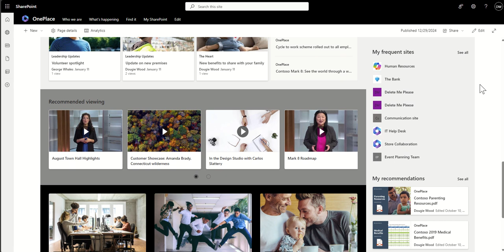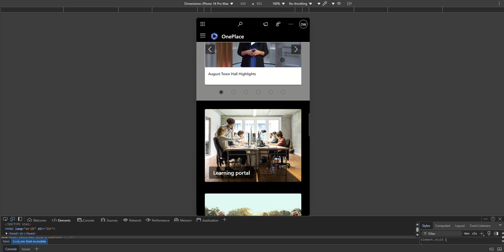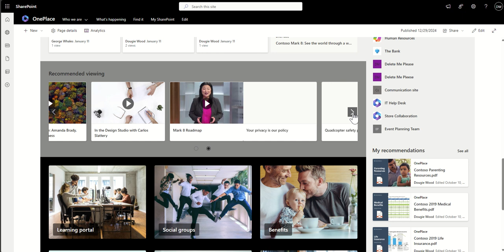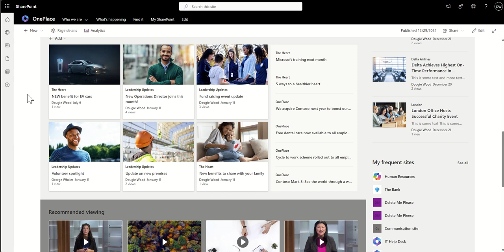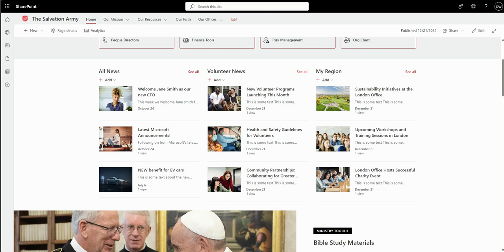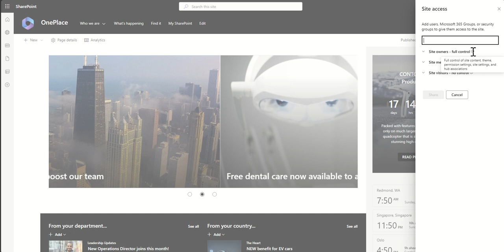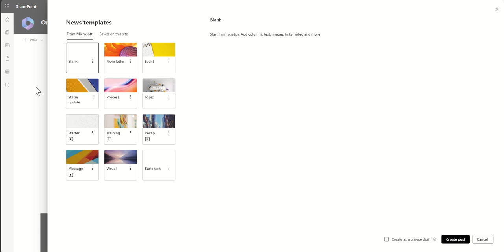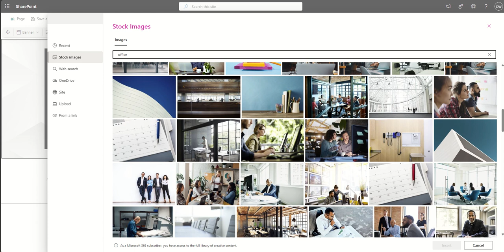5 reasons why YOU must build your Intranet with SharePoint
5 reasons why YOU must build your Intranet with SharePoint!

Building an effective intranet is essential for businesses looking to improve communication, collaboration, and content management. In this video, we break down the top 5 reasons why creating a SharePoint intranet is the best choice for your organization. Whether you are new to SharePoint or looking to enhance your existing SharePoint intranet, this guide provides key insights to help you get started.

We begin by showcasing how Microsoft SharePoint simplifies the process of building a modern intranet. SharePoint Online provides the tools you need to create a simple intranet portal in SharePoint that is tailored to your team’s needs. From SharePoint HR intranet portals to custom SharePoint intranet solutions, this platform is designed for flexibility and ease of use.

Navigation is critical for any intranet, and we discuss how to build a SharePoint intranet site with intuitive navigation. Learn how to optimize your SharePoint intranet portals by leveraging best practices and SharePoint templates. Whether you’re working on a modern SharePoint site or using classic features, creating a user-friendly interface is essential.

Keeping employees informed is easy with the SharePoint News Web Part. This tool allows you to deliver updates efficiently across your organization. A well-designed intranet SharePoint site ensures that news and updates are accessible to everyone. With Microsoft SharePoint, keeping your team on the same page has never been easier.

Security is a top priority for any organization. SharePoint permissions enable you to control who has access to your intranet content. Learn how to use SharePoint security features to safeguard sensitive information on your SharePoint intranet. Microsoft SharePoint (software) is built with enterprise-grade security to ensure peace of mind.

Finally, we cover how to enhance your intranet visually. SharePoint Online offers free stock images to help you create a visually appealing intranet SharePoint portal. These tools allow you to maintain a professional look and feel, whether you're designing a SharePoint HR intranet portal or a custom SharePoint intranet for IT.

If you are wondering how to use SharePoint to build a custom SharePoint intranet or need SharePoint training to create a simple intranet portal in SharePoint, this video provides the perfect starting point. Whether you're focused on a modern SharePoint design or a classic SharePoint intranet template, we guide you through the essentials.

Microsoft SharePoint continues to be a powerful platform for building and managing intranets. With its wide range of features, including SharePoint intranet portals and SharePoint training resources, you can create a customized solution that meets your organization’s needs.

00:00 Why build your Intranet with SharePoint
00:26 Easily build in Microsoft SharePoint
02:06 Build SharePoint Navigation
03:40 SharePoint News Web Part
07:25 Security with SharePoint Permissions
09:58 Free Stock Images in SharePoint